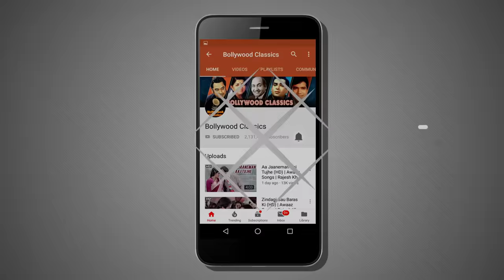Mujhme Zinda Hai Woh Video Song | Ek Vivaah Aisa Bhi |Sonu Sood, Isha Koppikar | Ravindra Jain Hits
Watch and Enjoy the song "Mujhme Zinda Hai Woh" from the superhit romantic  movie  Ek Vivaah... Aisa Bhi  (2008) starring Sonu Sood, Isha Kopikar and Alok Nath  in lead roles

Movie: Ek Vivaah... Aisa Bhi
Singers:Shaan & Shreya Ghoshal
Cast: Sonu Sood, Isha Koppikar, Alok Nathh, Vallabh Vyas
Director:Kaushik Ghatak
Produced By: Rajshri Productions